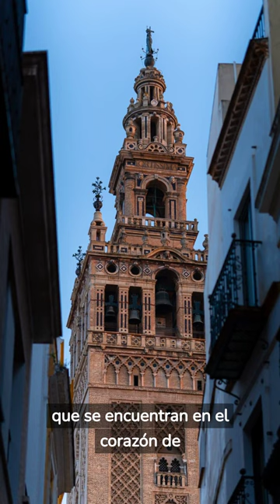La Giralda y la Catedral de Sevilla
¡Bienvenidos a Sevilla, una ciudad llena de historia y belleza! En este video, vamos a explorar dos de sus monumentos más emblemáticos: La Giralda y la Catedral de Sevilla.

La Giralda es el campanario de la Catedral y uno de los símbolos más reconocibles de la ciudad. Fue construida en el siglo XII como minarete para la mezquita que había en ese lugar, pero después de la Reconquista fue convertida en campanario. La Giralda es una torre de 104 metros de altura y 35 metros de ancho en su base, y cuenta con una rampa en lugar de escaleras para permitir el acceso a caballo. Desde la cima se puede disfrutar de unas vistas espectaculares de la ciudad.